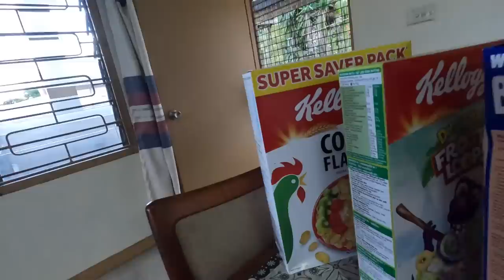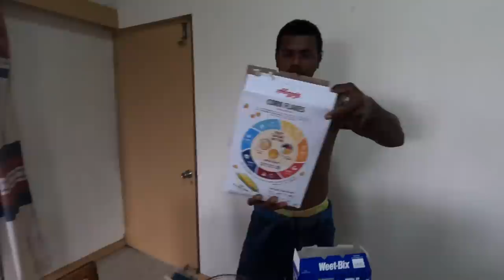From Village Kids To City Kids: The City Breakfast Experience🥣🇫🇯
In this vlog we are with the village kids. Its morning and we bought some cereal for them to try before they go back home to the village. Little did we know that the kids loved it and wanted more.

The rest of the cereal and food that were not eaten or used. The kids brought it back to the village so they could share it with the village.

In this vlog they also tried some chocolate and lolly that were sent from America by Roxy.

YN Kava
To Order The Yavusa Navuti Kava - We do ship internationally.